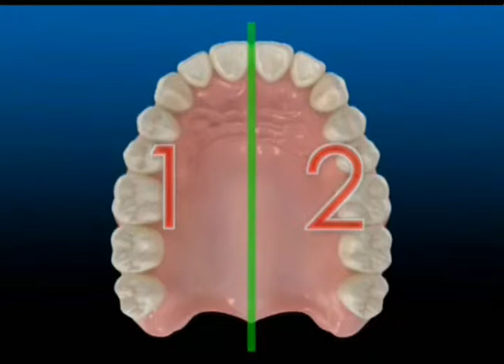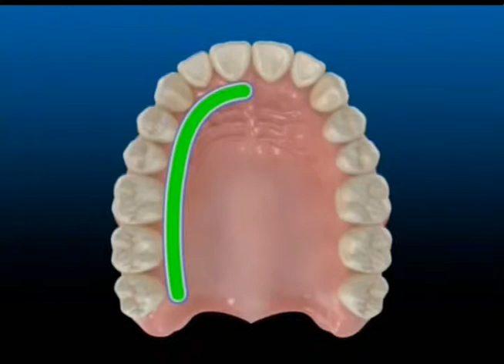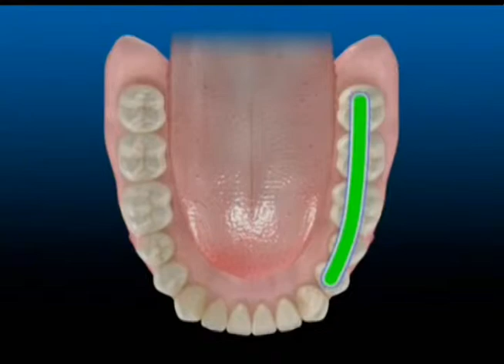Dra. Sofia Hernandez